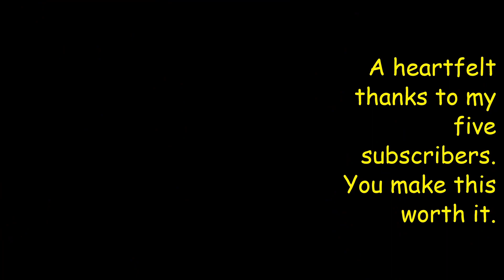Never be killed. When Red Brandt Thundered, Book Five: From Glory to Glory---Chapter Six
Warrior Tank build. The path to ultimate power.